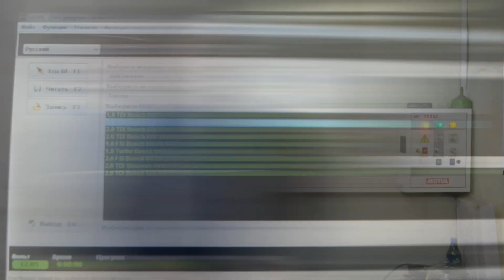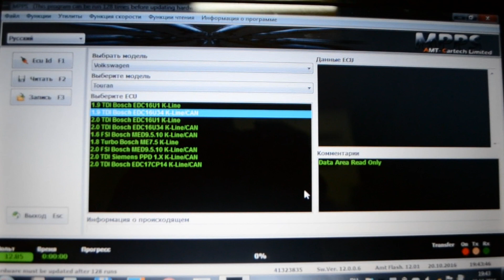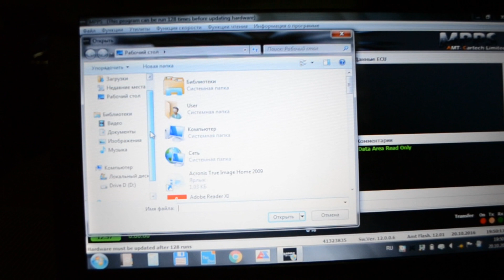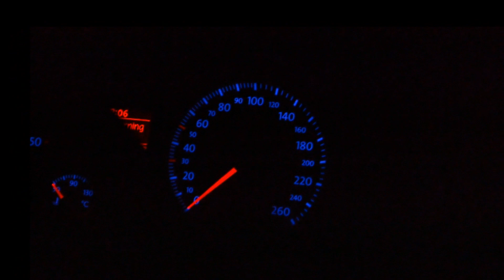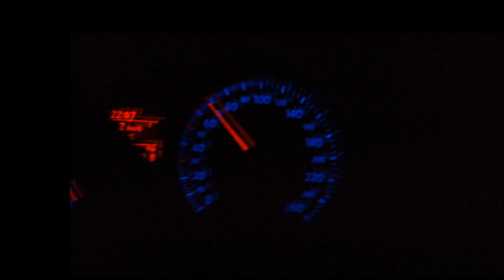Чип-Тюнинг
По вопросам прошивки ЭБУ - Skype Bumbox 33

Чип тюнинг, дизельного двигателя на примере Фольксваген Туран 1.9 tdi . Считываем прошивку с  ЭБУ отправляем на корректировку и затем записываем уже доработанную версию обратно в свой  ЭБУ.

list=PLSVbQlAQoj8HStm2xuYLGx5MxRUFjXwIU

Для желающих помочь развитию канала-  Yandex деньги -  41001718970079